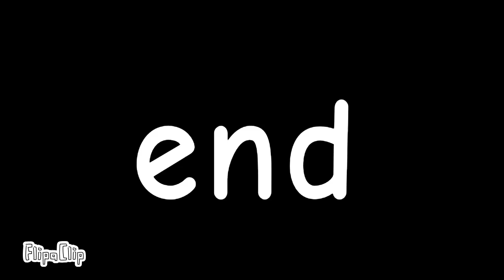YOU TOOK EVERYTHING FROM ME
rushed.